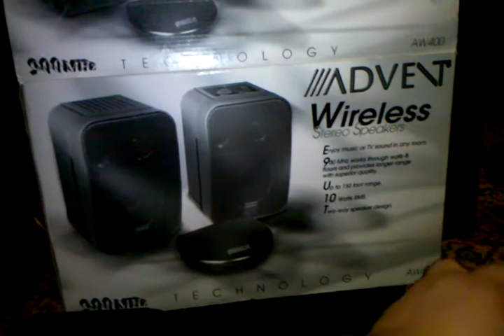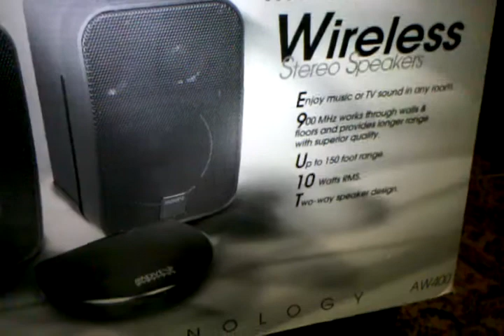advent wireless speakers  that i am selling on ebay